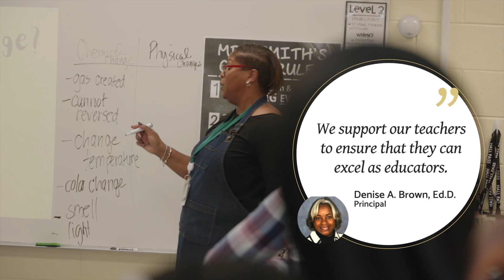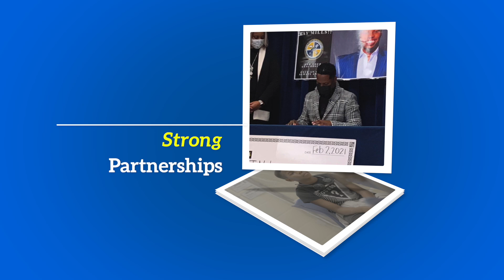Fulton County Schools: Love T. Nolan Elementary School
HIRING NOW!
Fulton County Schools is committed to attracting and identifying talented teachers with diverse backgrounds and levels of experience. We recognize that recruiting high performing teachers is essential to the success of our students.

HIRING Teachers For ALL levels and contents!